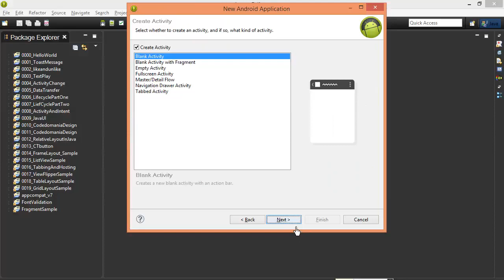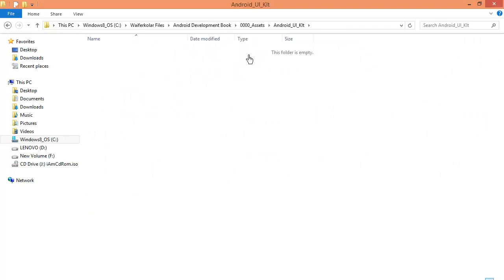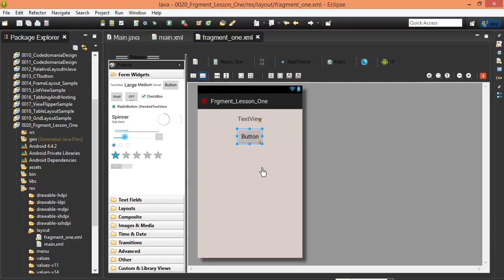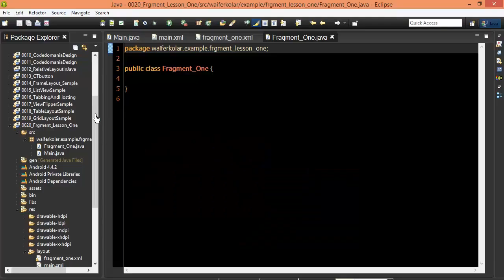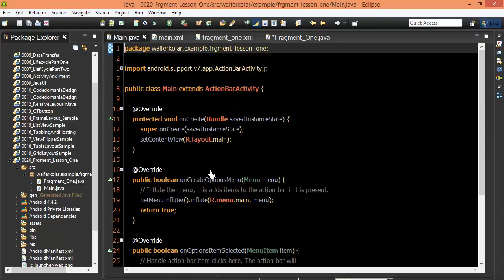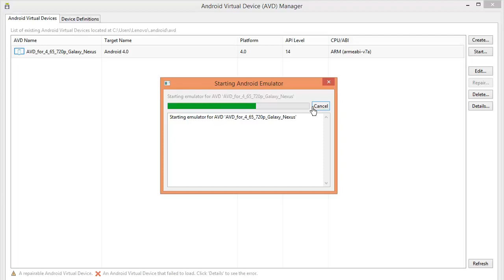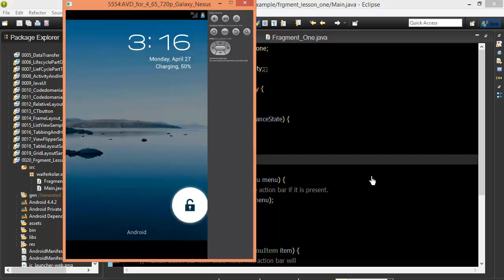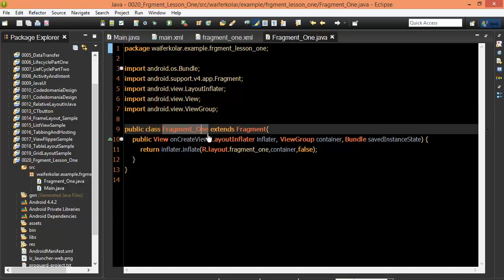Android #94 Fragment Two